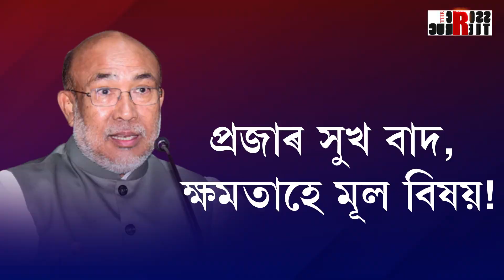চৰকাৰ থকাৰ প্ৰমাণ দিলে মুখ্যমন্ত্ৰী বীৰেন সিঙে!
চৰকাৰ থকাৰ প্ৰমাণ দিলে মুখ্যমন্ত্ৰী বীৰেন সিঙে! মণিপুৰত এতিয়াও এখন চৰকাৰ আছে !চৰকাৰ এখন আছে মণিপুৰত! সক্ৰিয় হৈয়ে আছে মণিপুৰ চৰকাৰ !